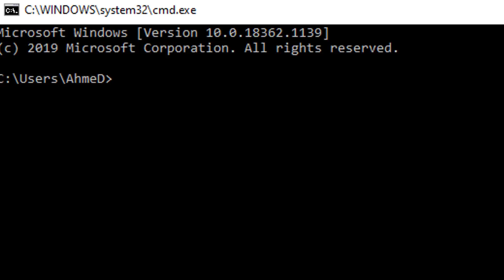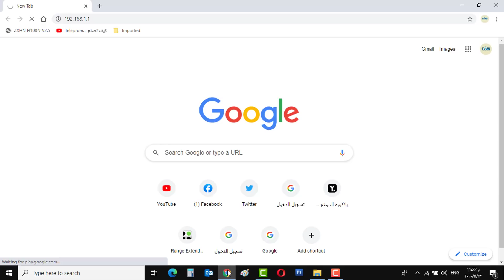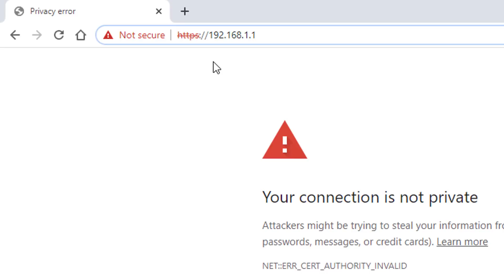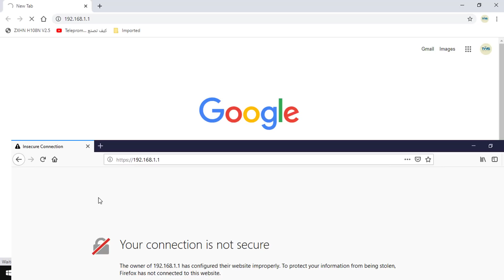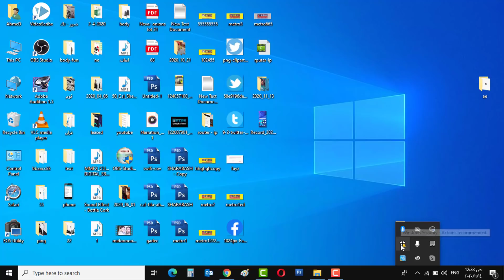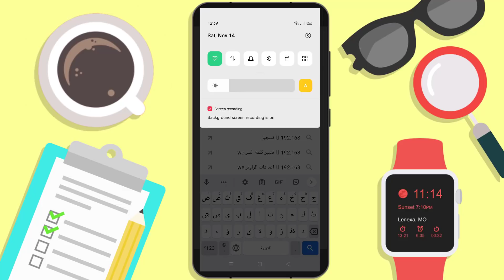اتصالك ليس امن - صفحة اعدادات الراوتر لا تفتح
لا استطيع الدخول الى اعدادات الراوتر او صفحة الراوتر لا تفتح او لايمكنك الدخول الى صفحة الراوتر او your connection is not private ورسالة your connection is not secure هى مشكلة الامان صفحة اعدادات الراوتر وتحتاج الى حل مشكلة عدم فتح صفحة الراوتر لان اتصالك ليس خاصا او اتصالك ليس امن و كيفية الدخول إلى الراوتر من الموبايل